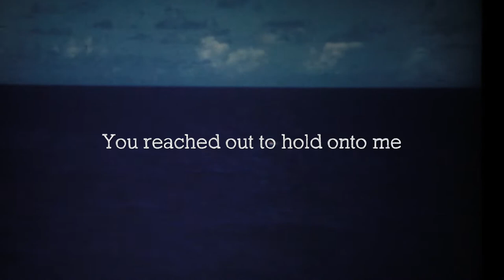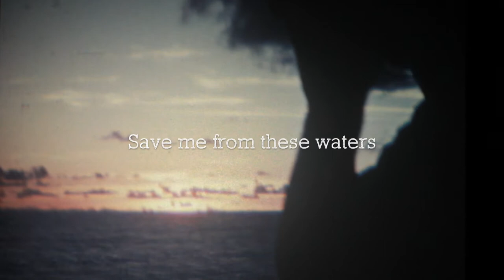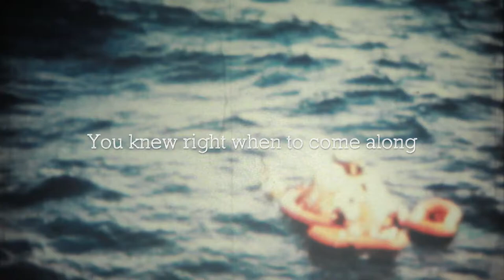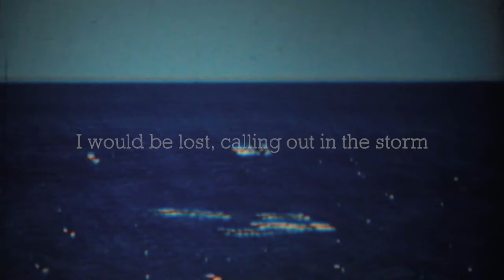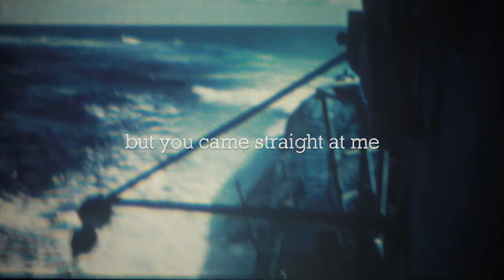David Willersdorf - Lifeboat (Official Lyric Video)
David Willersdorf's "Lifeboat" single from his "Fire This Love" album.

All footage Public Domain and sourced from pond5.com.

A special thank you to all those depicted and for their incredible service to humanity. We honour your sacrifice.